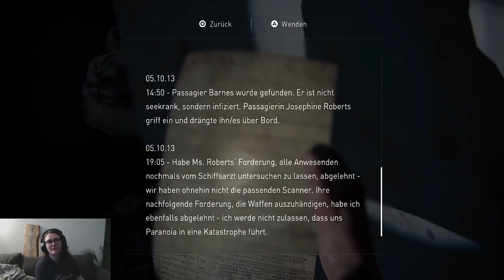😼 The Last Of Us 2 Remastered 36 - Endlich im Aquarium 🧟🧬🧪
das nächste Game. Ich bin ein riesen Fan des TLOU-Franchise. Daher musste ich das Game endlich an die Reihe nehmen. Ich hoffe euch gefällt es auch und wir können Gemeinsam das Abenteuer mit Elli überstehen.

Viel Spaß
Das Game spiele ich über PS5
Fünf Jahre nach ihrer gefährlichen Reise durch ein postapokalyptisches Setting der Vereinigten Staaten haben sich Ellie und Joel in Jackson, Wyoming niedergelassen. Hier leben sie jetzt inmitten einer lebendigen Gemeinschaft von Überlebenden in Frieden und Harmonie – trotz der immerzu präsenten Bedrohung durch die Infizierten und andere verzweifelte Überlebende von außen. Als jedoch ein gewaltsamer Vorfall das friedliche Zusammenleben zerstört, macht sich Ellie auf eine erbarmungslose und brutale Jagd nach Gerechtigkeit

Entwickler:  Naughty Dog LLC
Publisher:   Sony Interactive Entertainment Europe
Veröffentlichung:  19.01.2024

Sämtliche Inhalte, Spieltitel, Markennamen und/oder Handelsaufmachungen, Warenzeichen, Designs und begleitendes Bildmaterial sind Warenzeichen und/oder urheberrechtlich geschütztes Material ihrer jeweiligen Besitzer.